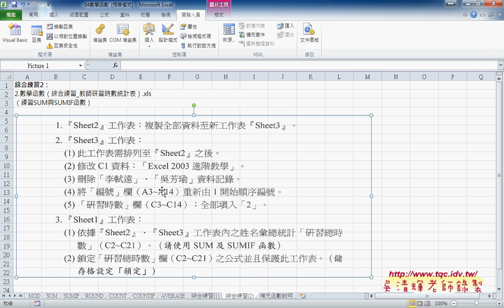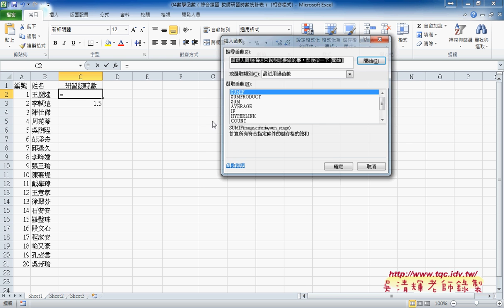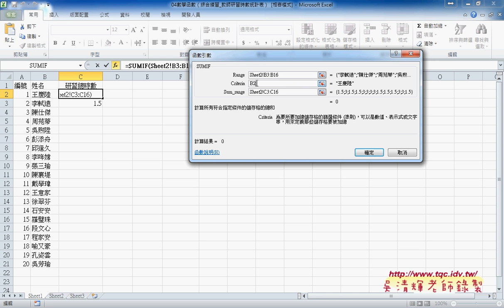05 如何用SUMIF加總時數與保護公式與VBA程式EXCEL VBA雲端資料庫 吳老師2